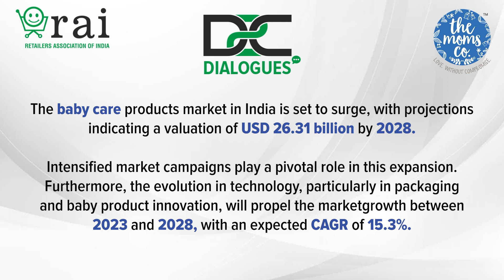Promo: RAI D2C Dialogues | Ep 13 | The Moms Co.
Mohit Sadaani, Co-founder, The Moms Co.